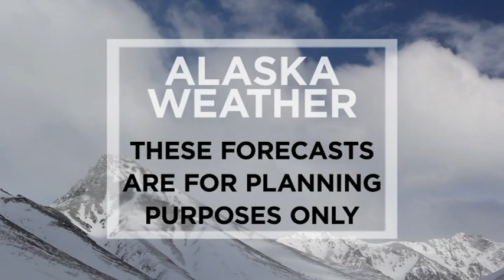October 23rd, 2020 - Alaska Weather